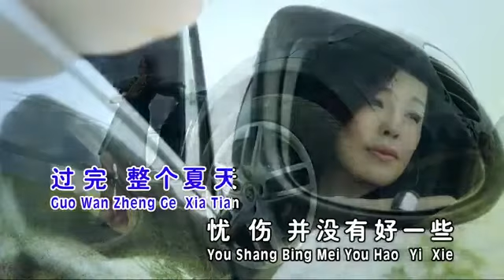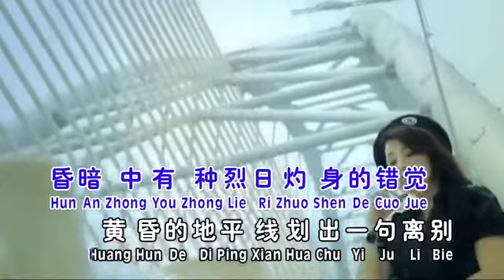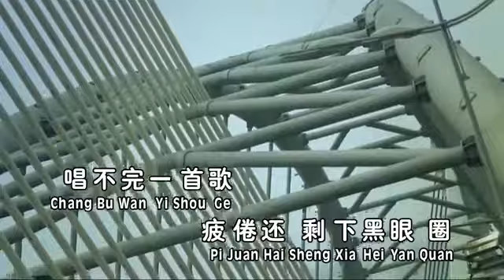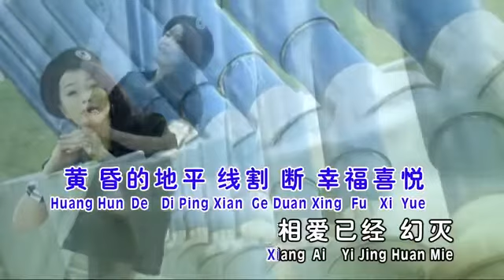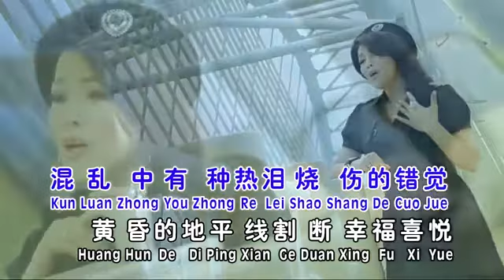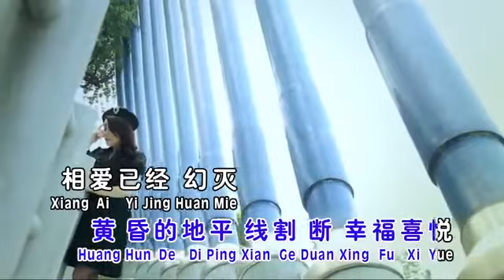黄昏 Huang Hun - Faith Ong王琬茜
☆Best Mandarin Love Song

And please turn on the notification on my youtube channel, and there will be notification on your youtube. 谢谢👍🙏

• Facebook : Delvi Permata & Delvi (2 Account Official Me).